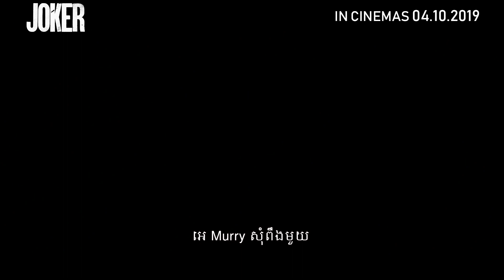JOKER Final Trailer - KH SUB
ខ្សែជីវិតដែលត្រូវបង្កើតឡើងដោយសង្គមដ៏ព្រៃផ្សៃ...ទស្សនាឈុត Trailer ចង់ក្រោយរបស់ខ្សែភាពយន្ត "JOKER" ដែលនឹងមានចាក់បញ្ចាំងនៅគ្រប់រោងភាពយន្តនាថ្ងៃទី០៤ ខែតុលាខាងមុខនេះ!